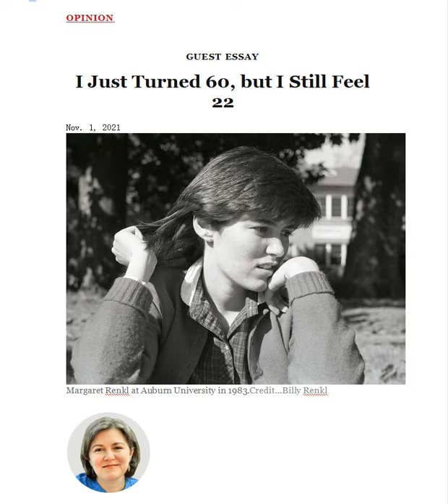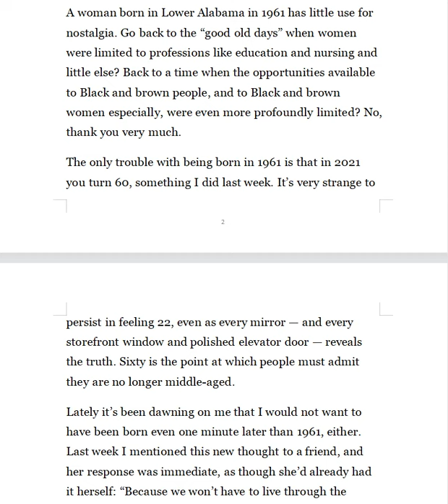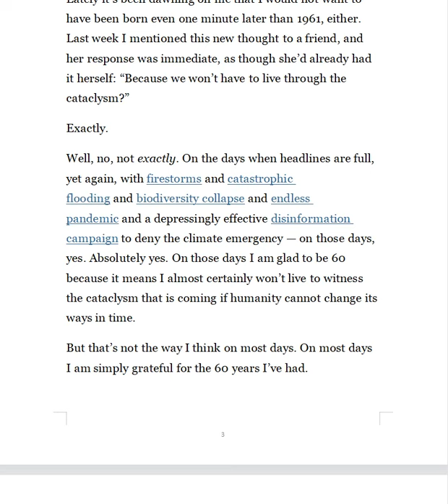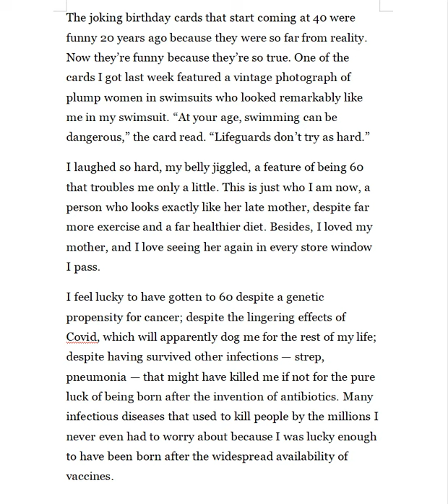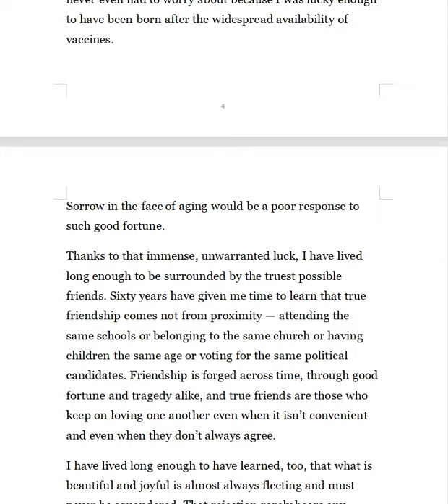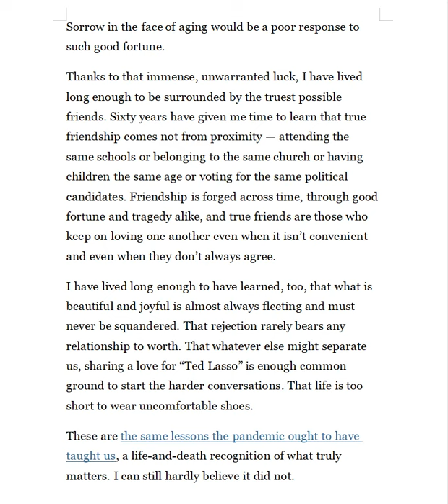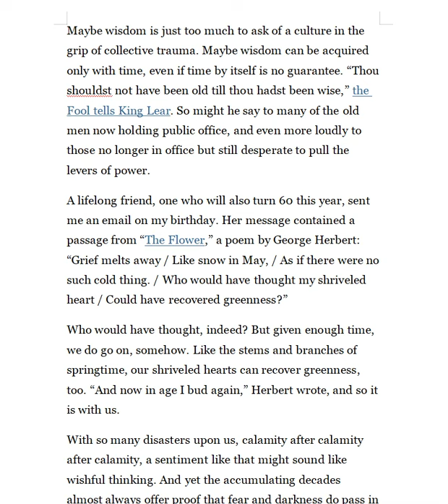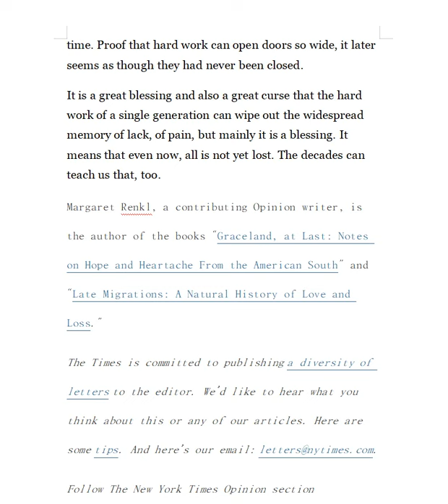"I Just Turned 60, But I Still Feel 22" by Margaret Renkl, NYT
An Excellent, Very Touching Essay.